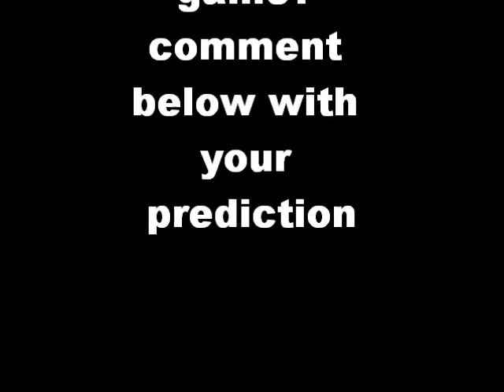San Lorenzo vs. Newell's old boys who will win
Newell's old boys vs San Lorenzo who will win this game? comment with your prediction